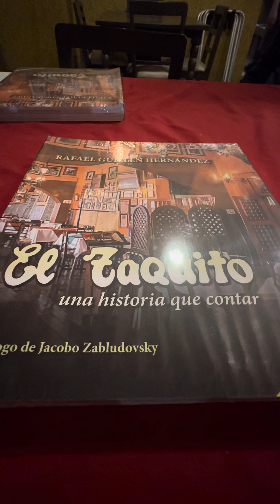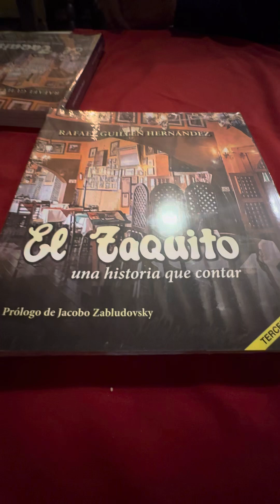Trágica desaparición del legendario Restaurante “El Taquito” Centro 😱😱😱cdmxlife